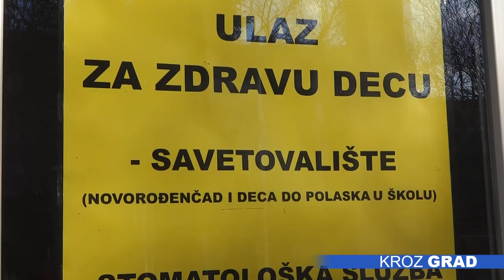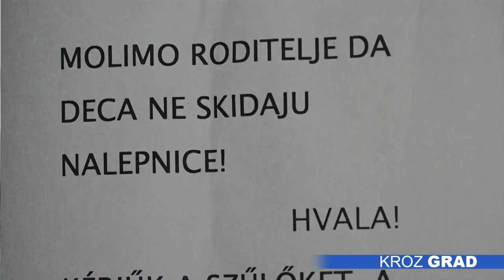U Dispanzeru za decu dnevno oko 250 pregleda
Na dnevnom  nivou u Dispanzeru za decu bude od 250 do 300 pregleda, ističu lekari. Najčešći razlog dolaska roditelja sa decom kod doktora su respiratorne infekcije.

Visoka temperatura, kašalj, sekrecija iz nosa, glavobolja, gušobolja, najčešći su simptomi zbog kojih roditelji dovode decu u Dispanzer, a takođe su prisutni i razni osipi, ali i drugi simptomi. U zavisnoti od simptomatologije određuje se način lečenja i dalja dijagnostika.

-U zavisnosti od karaktera temperature, ako se javlja iz punog zdravlja, najčešće ukazuje na pojavu gripe, savetujemo roditelje da pre nego krenu kod lekara detetu daju lek, odnosno započnu simptomatsko lečenje deteta. Izuzetno je bitno da posmatraju svoje dete, ukoliko je ono u dobrom opštem stanju, dobro jede, spava, igra se, ono može sacečakti koji dan pre nego se javite lekaru, međutim ukoliko se detet ne oseća dobro, loše izgleda, naravno to dete ćete odmah dovesti kod lekara- objašnjava pedijatar, dr Josipa Krajninger.

Takođe, prisutna je sve veća učestalost velikog kašlja, bolesti koja traje 100 dana. U početku ne može da se diferencira od prehlade, dok se tokom razvoja  bolesti primećuju određeni simptomi, kada se dete šalje na dalje lečenje, objašnjava dr Josipa Krajninger.

-Ono što je bitno roditelji treba da započnu simptomatsku terapiju kod kuće, san, lagana ishrana, posmatrajte dete. Kada je kašalj u pitanju, savetuje se davanje dosta tečnosti detu, supe, čaja, različitih mlakih napitaka, takođe je preporučljiva i inhalacija fiziološkim rastvorom. Ukoliko je bilo šta sumnjivo sa detetom, ukazuje bilo šta na loše stanjem odmah ga naravno dovedite -

Tokom vikenda u ovoj ustanovi organizovano je dežuratvo, predviđeno za hitne slučajeve.